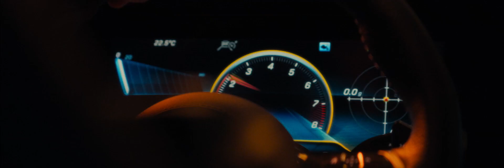BRABUS ROCKET 1000